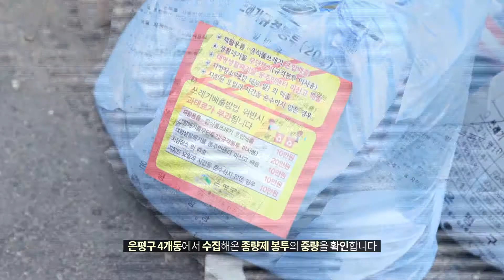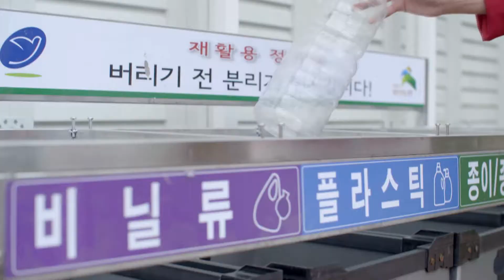은평구 감량 페이백 홍보영상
생활폐기물 분리배출 감량 홍보영상